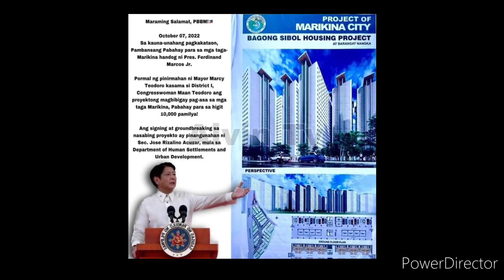MGA PABAHAY NA PINAGAWA NG MGA PRESIDENTE MULA KAY MARCOS SR AT MARCOS JR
The Official YouTube channel  kit agsalud tv 🇵🇭

  Hello Mga KATV  Welcome to my YouTube
channel KIT AGSALUD TV 🇵🇭  kung ikaw ay bago pa lamang sa aking YouTube channel Please subscribe to my YouTube channel & CLICK THE BELL 🔔 NOTIFICATION para maging Updated ka sa lahat ng bago ko upload na mga video.

THANK YOU TO ALL MY VIEWER'S

   THANK YOU TO ALL WHO LIKE MY VIDEO'S
AND ALSO THANK YOU TO ALL WHO SPARE THIER TIME TO WROTE ME A COMMENT